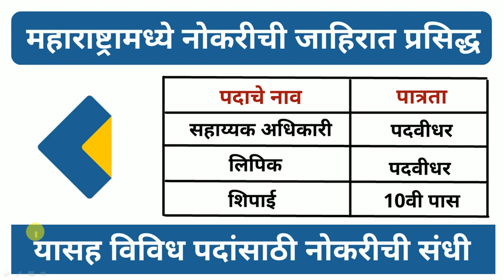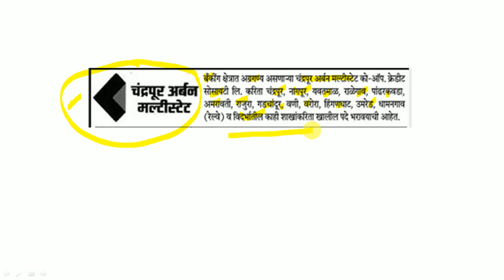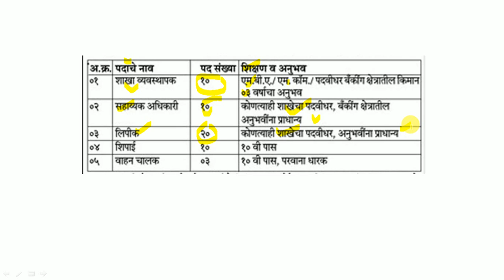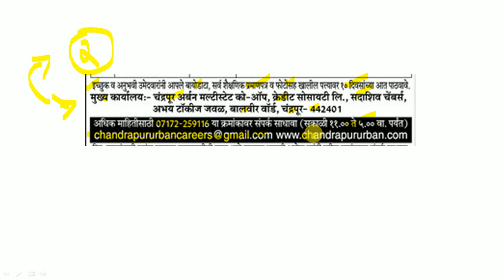महाराष्ट्रामध्ये नोकरीची जाहिरात प्रसिद्ध | सहाय्यक अधिकारी, लिपिक, शिपाई यासह विविध पदांसाठी संधी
चंद्रपूर अर्बन मल्टीस्टेट को-ऑपरेटिव्ह क्रेडिट सोसायटी लि. यांच्यामार्फत भरतीची जाहिरात प्रसिद्ध झालेली आहे. याबाबतची माहिती या ठिकाणी देण्यात आलेली आहे.

Send Applications To Below Address :
चंद्रपूर अर्बन मल्टीस्टेट को-ऑप क्रेडीट सोसायटी लि., सदाशिव चेंबर्स, अभय टॉकीज जवळ, बालवीर वॉर्ड, चंद्रपूर- 442401.

Logical Reasoning
1. A Modern Approach to Verbal & Non-Verbal Reasoning (2 Colour Edition)
2. A Modern Approach to Logical Reasoning (2 Colour Edition)
3. A New Approach to REASONING Verbal & Non-Verbal

Quantitative Aptitude
1. Quantitative Aptitude for Competitive Examinations
2. Quantitative Aptitude Fully Solved Book in English By Dr. R S Aggarwal for All Competitive Exams
3. Wiley's Quantitative Aptitude

General Knowledge
1. General Knowledge 2021
2. LUCENT'S GENERAL KNOWLEDGE

MPSC Books :
1. Tatyancha Thokla
2. Lokseva 21000+ MPSC Prashnasanch
3. Lokseva MPSC
4. DNYANADEEP ACADEMY MPSC